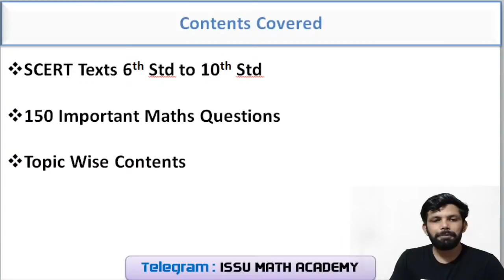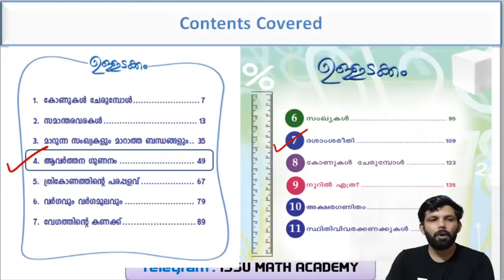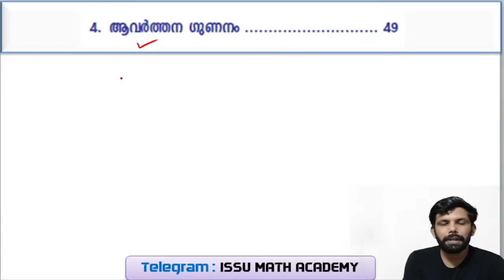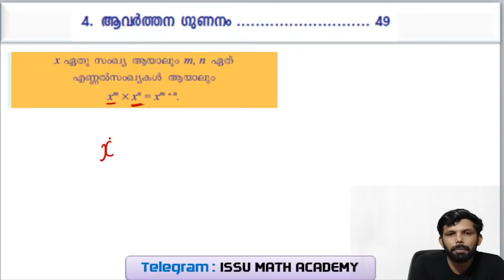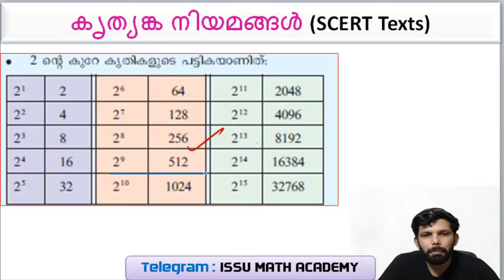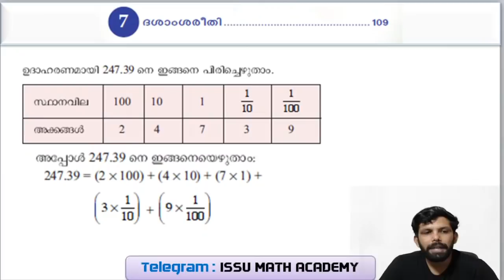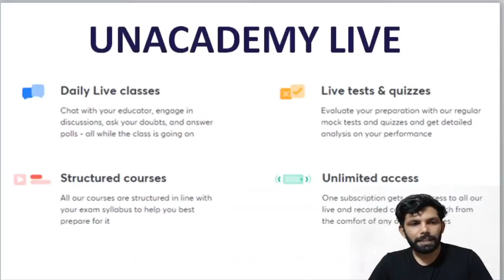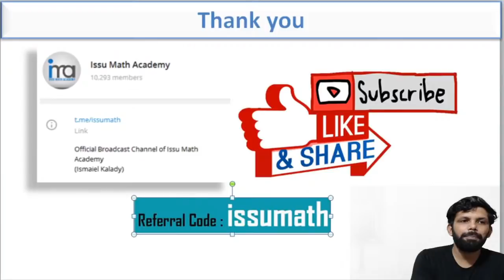SCERT Maths Challenge | 10 ദിവസം കൊണ്ട് 150 ചോദ്യങ്ങള്‍ | Part 2 | by Ismaiel Kalady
In this session, Ismaiel Kalady will discuss Maths & Mental Ability PYQs for LDC Exams based on SCERT Text Books. It will be helpful for the aspirants preparing for Kerala PSC. The session will be conducted in Malayalam.

Unacademy Subscription Benefits:
1. Learn from your favorite teacher
2. Dedicated DOUBT sessions
3. One Subscription, Unlimited Access
4. Real-time interaction with Teachers
5. You can ask doubts in the live class
6. Download the videos & watch offline